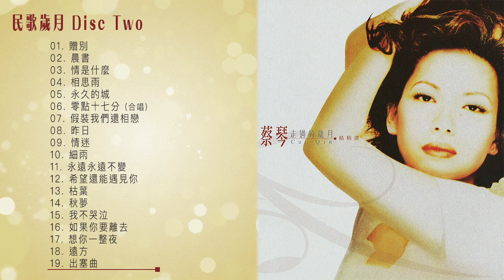蔡琴 - 走過的歲月精精選：民歌歲月 Disc 2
蔡琴 - 走過的歲月精精選

民歌歲月 Disc 2
00:00:00　贈別
00:03:28　晨書
00:06:50　情是什麼
00:11:10　相思雨
00:14:35　永久的城
00:18:13　零點十七分 (合唱)
00:21:40　假裝我們還相戀
00:25:24　昨日
00:29:16　情迷
00:32:58　細雨
00:36:59　永遠永遠不變
00:40:11　希望還能遇見你
00:43:36　枯葉
00:47:34　秋夢
00:51:10　我不哭泣
00:54:33　如果你要離去
00:58:22　想你一整夜
01:02:08　遠方
01:05:42　出塞曲